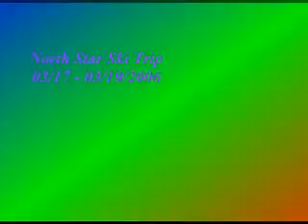Skiing at North Star, Lake Tahoe, California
Ski trip to North Star, Lake Tahoe, California

Home Video, Inc
camera man: Sam G